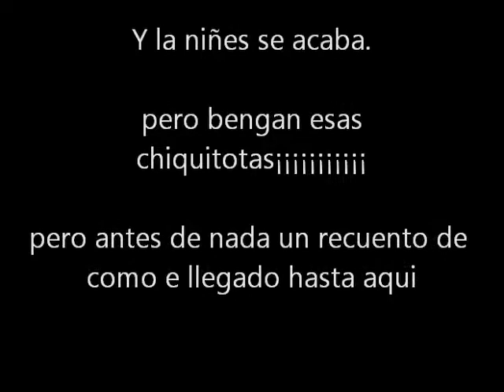mariano castañeda martinez